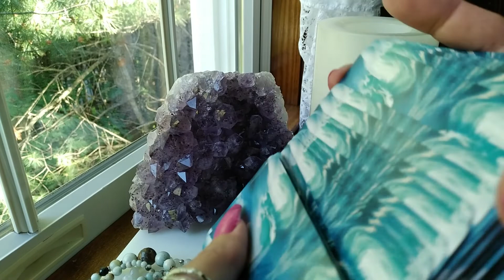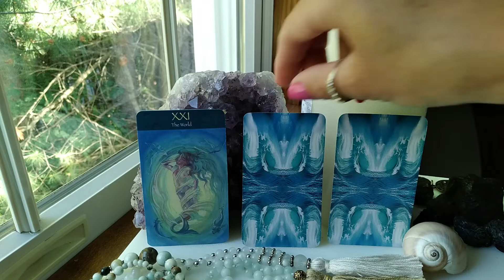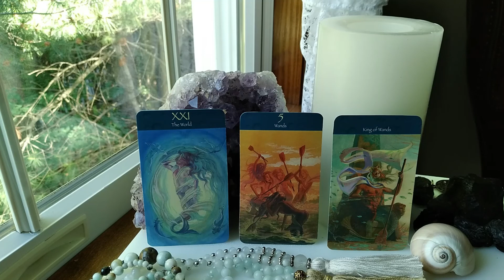LIBRA JULY 2022 TAROT ~ FEELING ON TOP OF THE WORLD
Traceyhd gives the  JULY  2022 monthly intuitive tarot astrology love horoscope for  LIBRA.  She is using the  Tarot of the Mermaids.   What should we expect? Watch & find out.